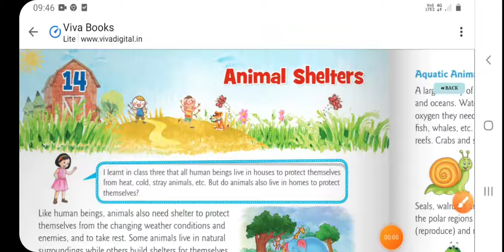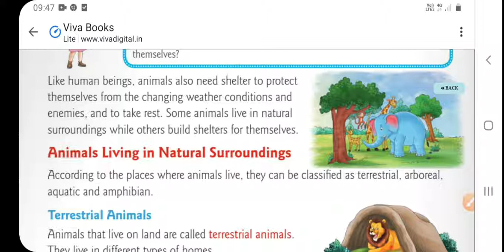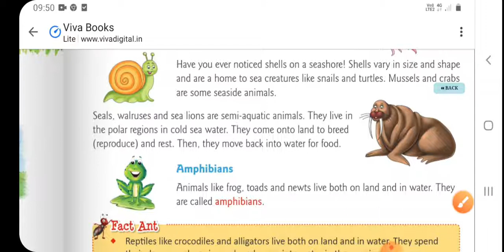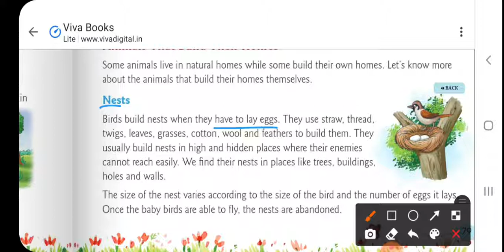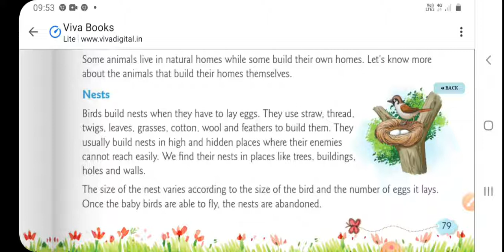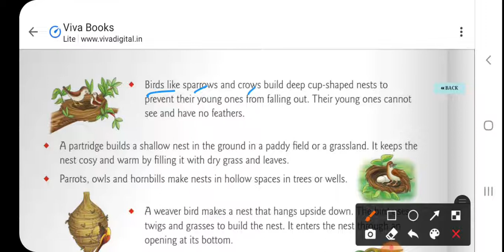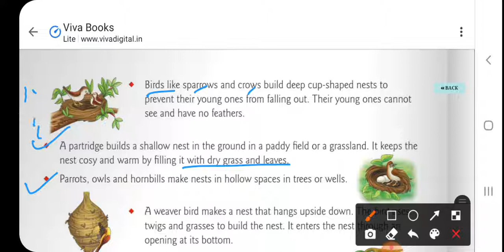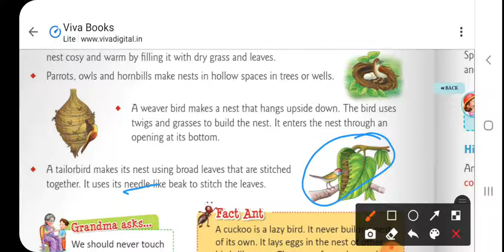Topic- Animals that Build their homes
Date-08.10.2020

Class-4th

Subject-Evs